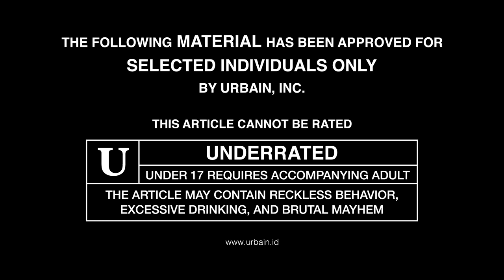ROCKY PADILA, BASKETBALL REPORTER